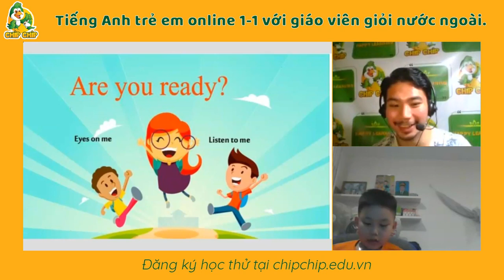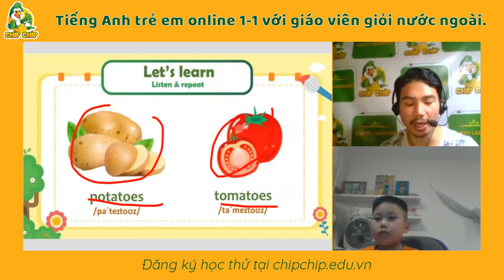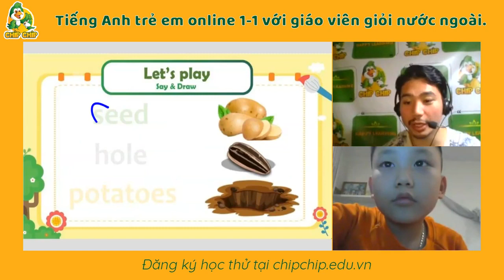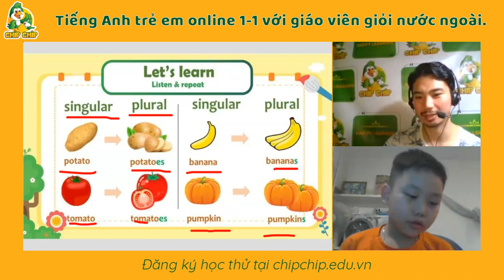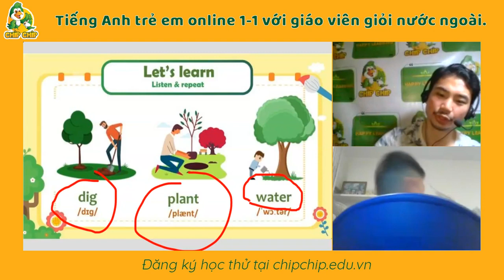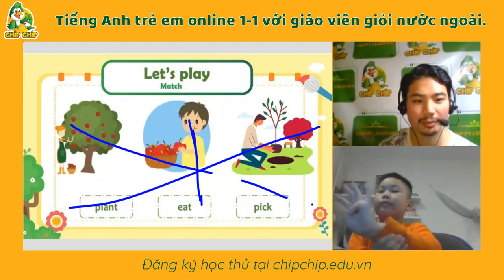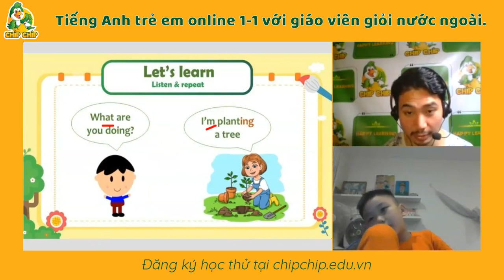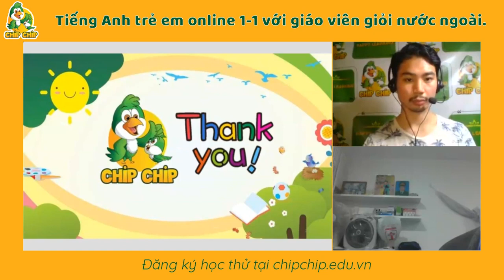Quang Tuan bai 45 chipchip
Học tiếng anh trực tuyến 1 - 1 với thầy giáo nước ngoài từ bài học đầu tiên chưa biết gì. Quang tuấn học từ giữa học kỳ 1 năm lớp 2. Quá trình học tiếng Anh của con để con học lại và bố mẹ dựa vào bài học để học cùng con . Cảm ơn đã giúp bố mẹ đồng hành cùng con